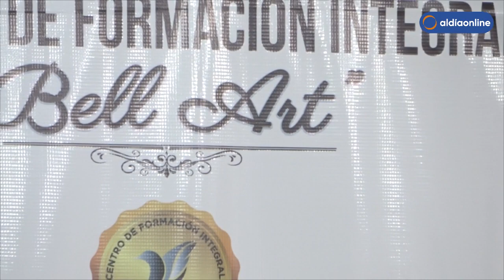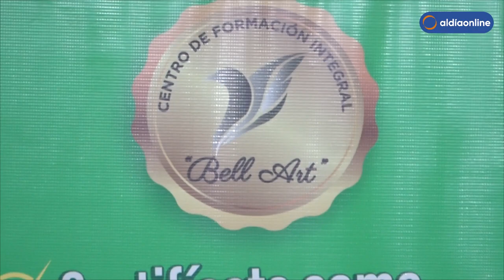BELLT ART CONCLUYE UN NUEVO PROCESO DE CAPACITACIÓN